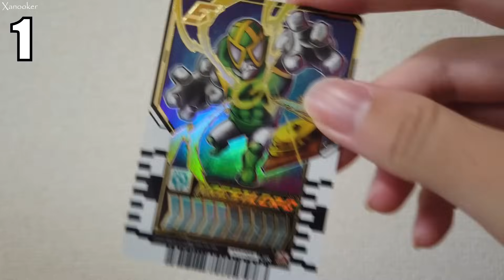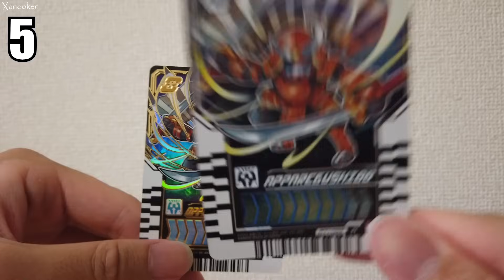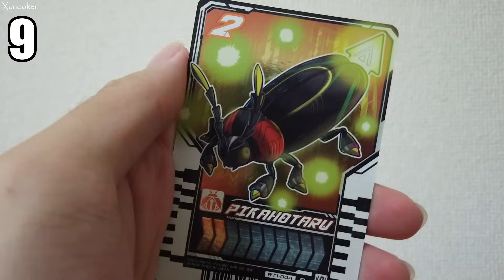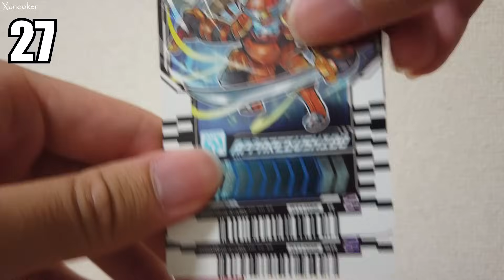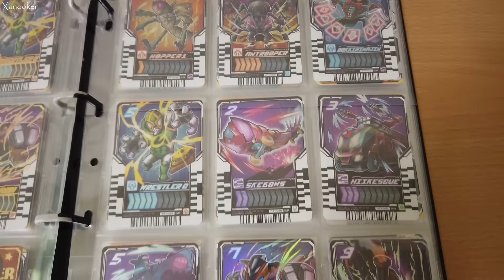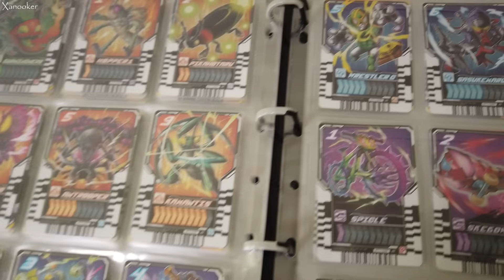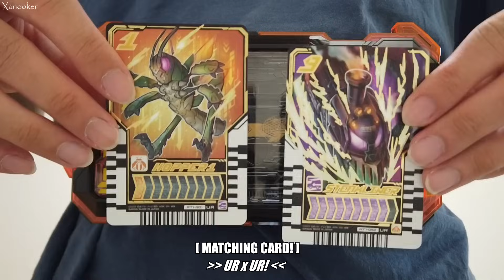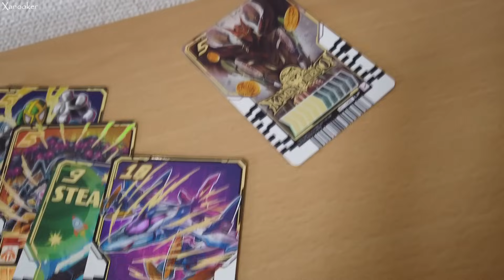เปิดซอง GOTCHA 01! - รีวิว RIDE CHEMY TRADING CARD : PHASE 01 (TH) | KAMEN RIDER GOTCHARD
"เป็นเพื่อนกับเหล่าเคมี่ทุกตัว นั่นแหละคือความฝันของชั้น!" อิจิโนเสะ โฮทาโร่ นักเรียนม.ปลายที่สุดแสนจะธรรมดา วันหนึ่ง ตัวเขาได้พบกับ สิ่งมีชีวิตเทียมสุดอัศจรรย์อย่าง "เคมี่" เข้าโดยบังเอิญ และแล้วโชคชะตาก็ทำให้เขาได้กลายมาเป็นไรเดอร์?! ...หากนำเอา RIDE CHEMY CARD ทั้งสองใบใส่เข้าไปยังเข็มขัด โฮทาโร่ ก็จะสามารถแปลงร่างเป็นนักเล่นแร่แปรธาตุ หรือ KAMEN RIDER GOTCHARD ได้ในที่สุด! ..ว่าแต่ เจ้าการ์ด PHASE 01 นี้ จะมีการ์ดอะไรกันบ้างนะ? กดไลค์ กดแชร์ และกดติดตาม จากนั้นก็คลิกเข้าไปชมกันได้เลยจร้าาาาา!
00:00 Intro
00:47 UNBOXING RIDE CHEMY TRADING CARD PHASE 01 (5 PACKS)
05:10 UNBOXING RIDE CHEMY TRADING CARD PHASE 01 (BOX1)
11:16 UNBOXING RIDE CHEMY TRADING CARD PHASE 01 (BOX2)
15:43 CARDS SUMMARY

Let's Henshin & Finisher
16:19 APPARE BUSHIDO!
16:58 SPICLE VHALE!
17:38 BULLET CHOUCHO!
18:13 SMAPHOTARU!
18:52 ENERGYLMARU!
19:28 ANTWRESTLER!
20:08 EXCEEDFIGHTER!
20:50 X WIZARD!

21:32 KAISERBEE x DOCTORKOZO
21:54 KARYUDOS x GOLDDASH
22:18 GEKIOCOPTER x HIIKESCUE
22:44 MADWHEEL

23:01 RISING LINER!
23:25 HIBIKI x WIZARD
23:47 AGITO x FAIZ
24:08 KAMEN RIDER 000!

24:06 HOPPER1 (UR) x STEAMLINER (UR)!
24:54 HOPPER1 (UR) x STEAMLINER (PARARELL)!

25:22 SUMMARY & ENDING